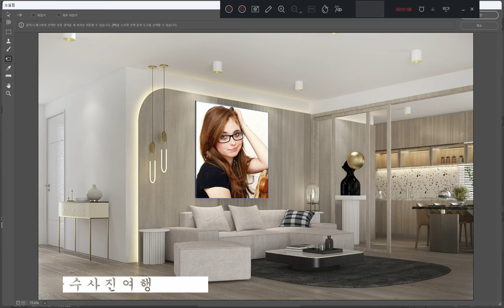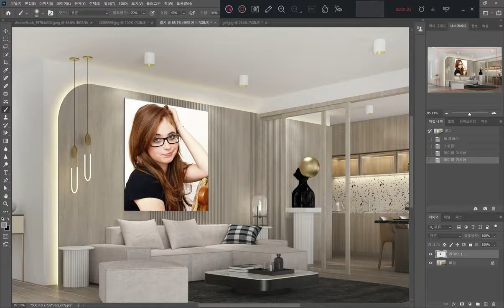[포토샵 사진매핑] 사진속액자에 사진 매핑하기 액자에사진넣기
사진속액자에 사진 매핑하기